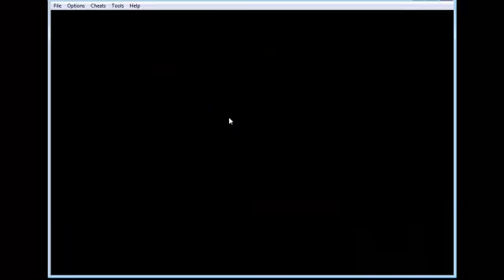Pokemon Emerald Episode 18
moar moar moar MOAR!